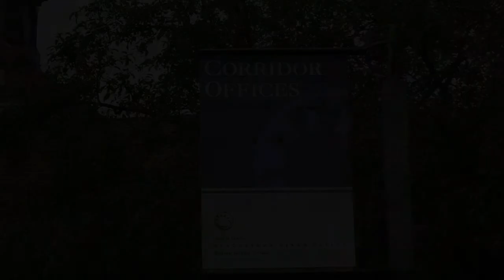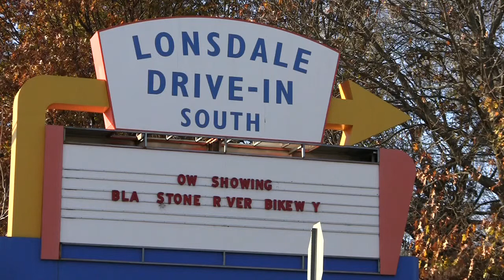Lonsdale Marsh: Explore A Restored Marsh In The Blackstone Valley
The value of a restored marsh area with an industrial past found at Mile Marker 8 along the Blackstone River Bikeway.